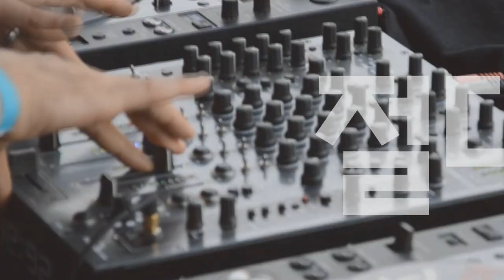[Players Guide 444회] Fender Custom Shop 1957 Stratocaster Relic VS Eric Clapton Sig. Stratocaster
Fender Custom Shop 2022 Limited Edition 1957 Stratocaster Relic [SN.CZ568954]

Fender Custom Shop Custom Artist Eric Clapton Signature Stratocaster Journeyman Relic [SN.CZ569365]